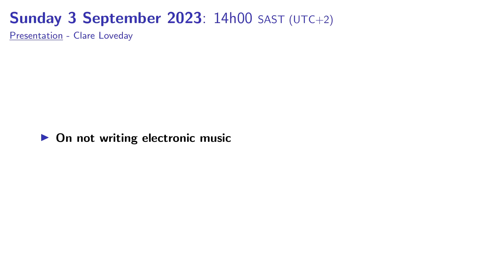Bowed Electrons @ UCT 2023 - Day 2 Clare Loveday (Presentation)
Bowed Electrons @ UCT 2023 presentation by Clare Loveday.